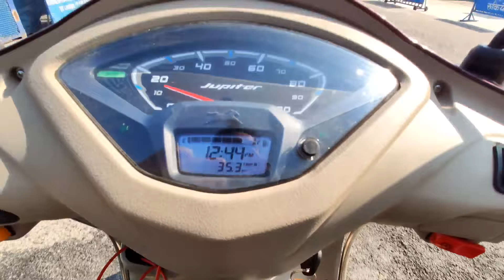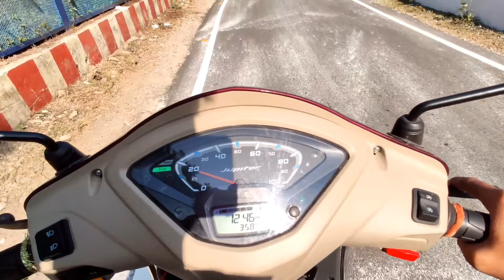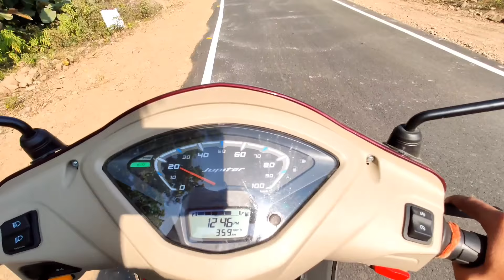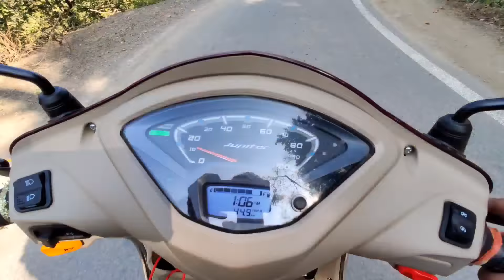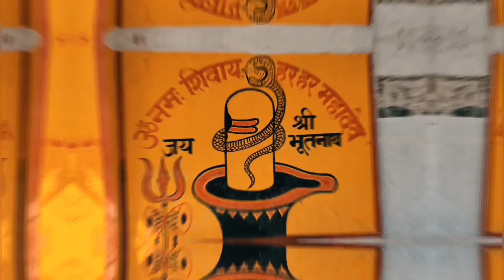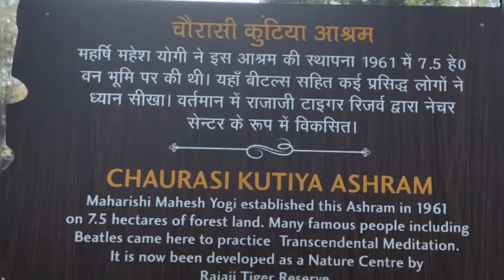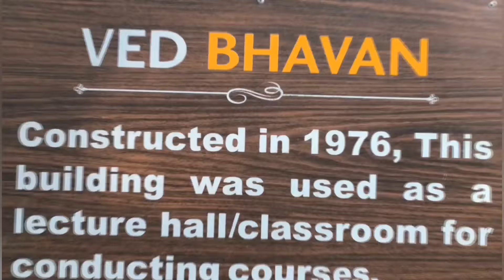Places to Visit in Rishikesh || Bhootnath Temple || Chaurasi Kutiya || Beatles Ashram || EP 03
Rishikesh is a city in India’s northern state of Uttarakhand, in the Himalayan foothills beside the Ganges River. The river is considered holy, and the city is renowned as a center for studying yoga and meditation. Temples and ashrams (centers for spiritual studies) line the eastern bank around Swarg Ashram, a traffic-free, alcohol-free and vegetarian enclave upstream from Rishikesh town.

Bhootnath Temple
Bhootnath temple is hindu temple dedicated to Lord Shiva. Bhootnath Temple is located in Swargashram area behind Parmarth Niketan Ashram. Bhootnath Temple has multiple floors. The main temple is small temple on top floor. From the top floor you will get amazing panoramic view of Rishikesh.

According to legends Lord Shiva took rest here while he was going to marry his first wife Sati. Unlike the other temple this temple is very quite as not much people visit here. The temple is surrounded by Rajaji National Park on 3 sides.

Chaurasi Kutiya/ Beatles Ashram
84 Kutiya is popularly known as Beatles Ashram, as this is the place where the Beatles stayed when they visited Rishikesh to learn Transcendental Meditation from the Maharishi. They composed a lot of their songs here. It is believed their stay in early 1968 at the Ashram was one of their most productive periods as musicians. George Harrison even learned to play the Sitar. In fact, their name is perennially attached to this Ashram. Not sure, if they made the place popular with the western world or the Ashram used their name to reach out to the larger audience in the west.